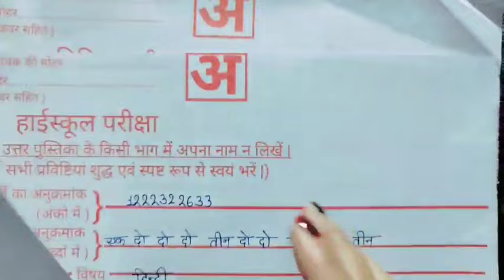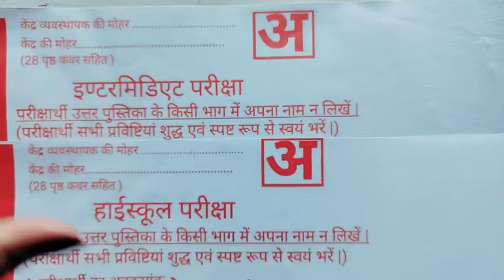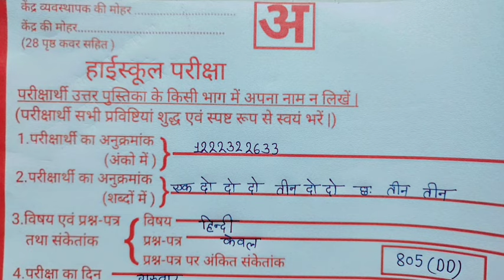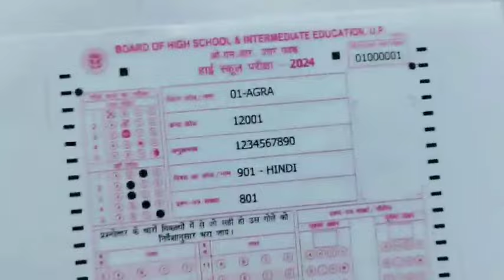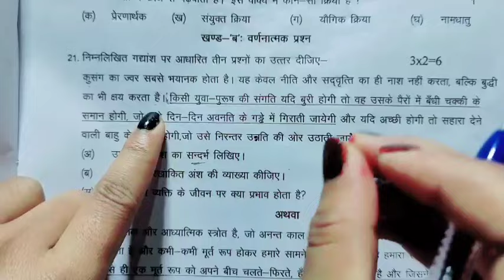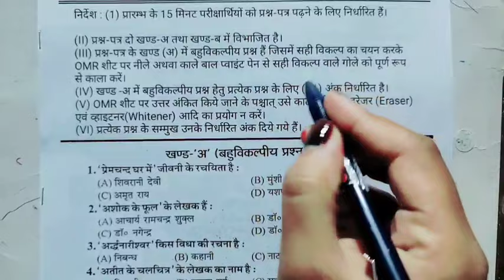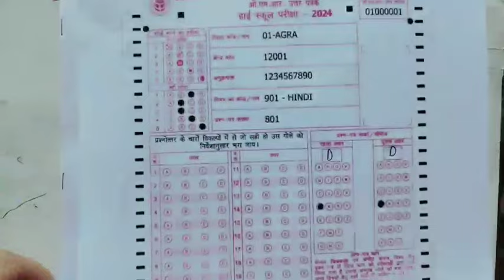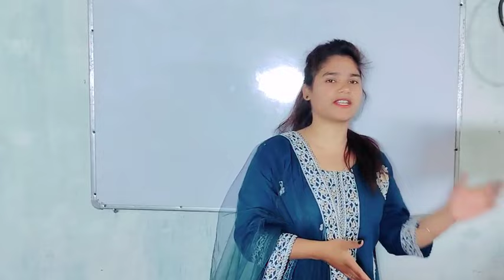BOARD EXAM MAIN COPY KAISE LIKHE 2024,/HOW TO WRITE COPY IN BOARD EXAM/Topper कॉपी कैसे लिखते हैं ?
board exam main copy Kaise likhen 2024 ,/How to write in copy board exam /Topper कॉपी कैसे लिखते हैं

परीक्षा में कॉपी कैसे लिखें ?,how to write copy in board exam 2024,topper कॉपी कैसे लिख?
board exam 2024 Mein copy Kaise likhen ,
,board paper mein copy Kaise likhen ,
how to write copy in board exam 2024,
board exam Mein copy likhane ka Sahi tarika
,बोर्ड परीक्षा में कॉपी लिखने का बेस्ट तरीका
exam mein कॉपी कैसे लिखें ,
बोर्ड में कॉपी लिखने का सही तरीका ,
,board exam Mein copy Kaise likha Jata Hai class 10th 12th ,2024
Board pariksha Mein copy Kaise likhen 2024,
,how to write copy in board exam 2024 UP Board class 10th ,Pariksha Mein copy Kaise likhen ,board exam mein हिंदी की कॉपी कैसे लिखें ,Board pariksha Mein roll number Kaise likhen ,board exam Mein copy Kaise likhe class 10th Hindi ,board exam Mein copy likhane ka Sahi tarika ,topper कॉपी कैसे लिखते हैं ,

hello friends welcome to my YouTube channel Aaj Ke is video mein Humne aap sabhi ko bataya hai board exam Mein copy Kaise likha jata hai बोर्ड परीक्षा में कॉपी लिखने का बेस्ट तरीका how to write copy in board exam 2024,to aap log Board pariksha 2024 mein Hindi ki copy Aise likhiyega 95% bilkul pakka hai 22 फरवरी हिंदी की कॉपी ऐसे ही लिखना कक्षा 10 और 12वीं यूपी बोर्ड परीक्षा वाले examiner पूरे के पूरे 100 में 100 नंबर देंगे